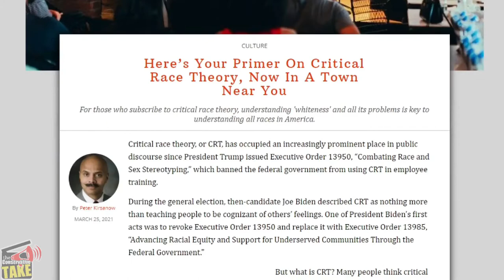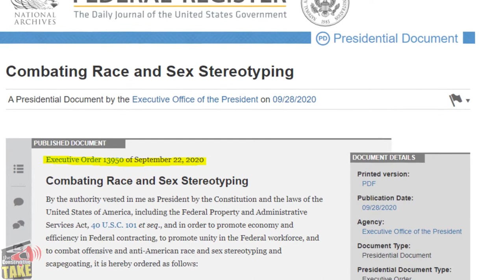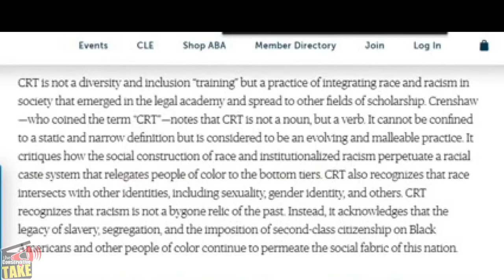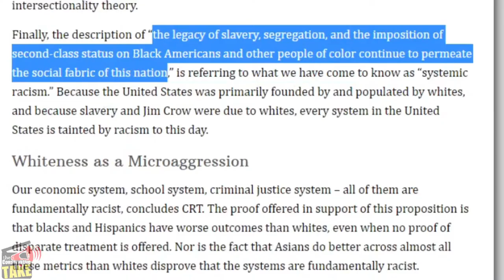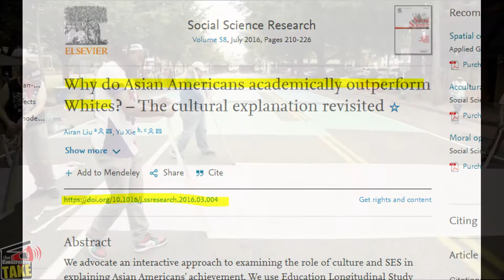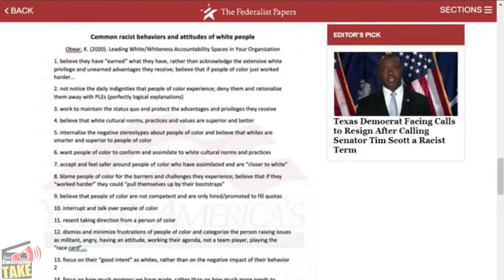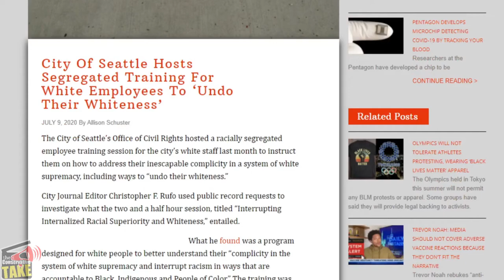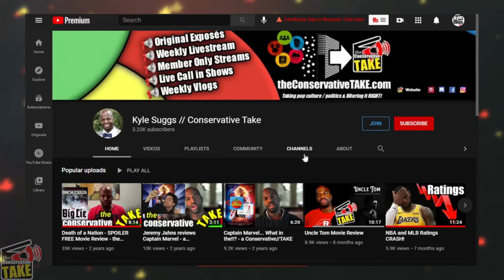Why Critical Race Theory is RACIST!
Critical race theory is RACIST and destructive. In this expose we show EXACTLY why.

🎖️There, you will have access to all of our outlines, research materials as well as YouTube videos that we used to create our videos. See links above.

Parler: @theConservativeTAKE
Rumble: @TCT_USA

Parler: @theConservativeTAKE
Rumble: @TCT_USA